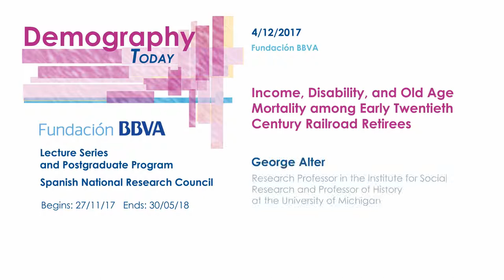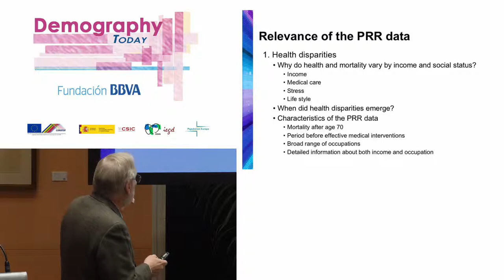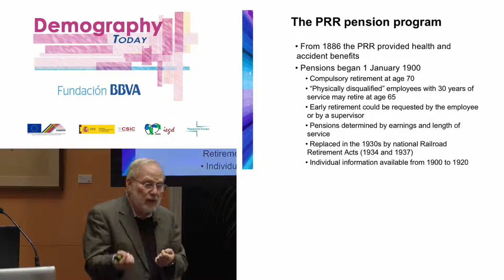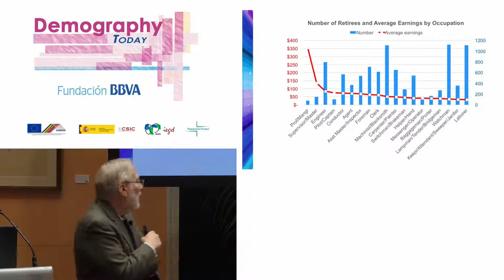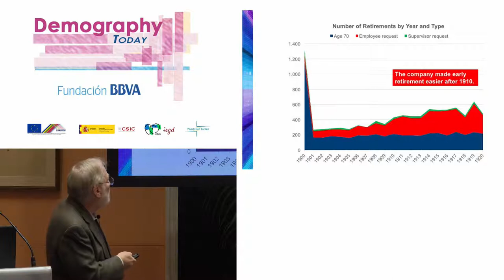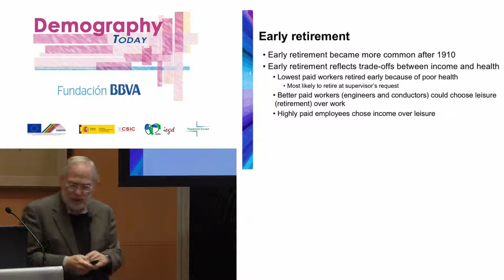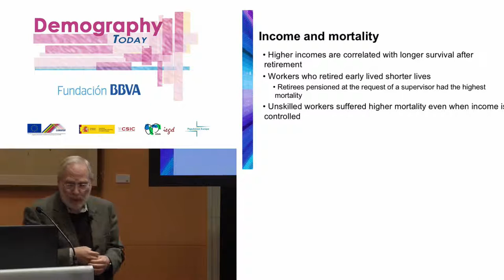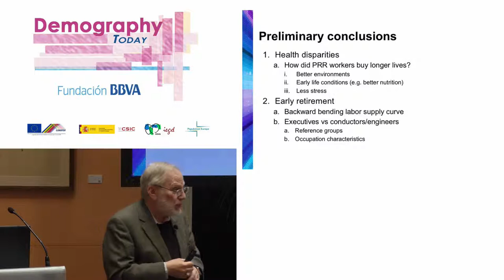Lecture: "Income, Disability, and Old Age Mortality among Early Twentieth Century Railroad Retirees"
Date: 04/12/2018
Speaker: George Alter